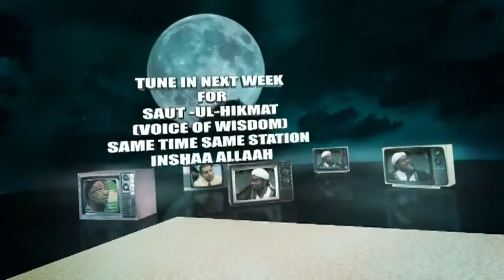HOW TO GET RID OF YOUR DIFFICULTIES & PROBLEMS -SHAIKH SHAFAYAT